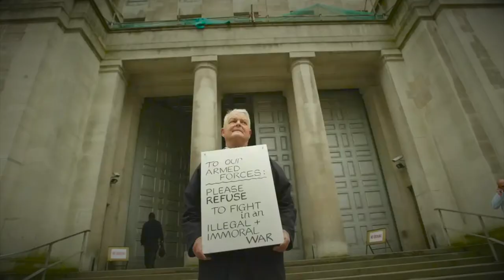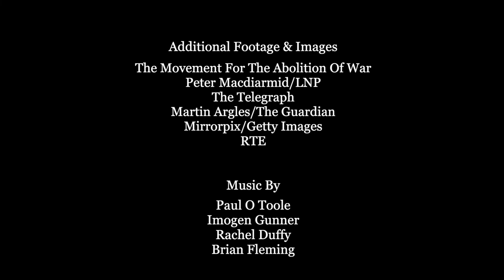Bruce Kent & Afri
Bruce Kent speaking at Féile Bríde in Kildare in 2015.  We are deeply saddened by the death of our good friend and colleague Bruce Kent. Bruce was an extraordinary and inspirational figure who dedicated practically his entire life to the cause of promoting peace and opposing war. He was a guest of Afri on many occasions stretching back to 1984 when he shared a platform with Desmond Tutu and Sean MacBride at a memorable event in Sean MacDermott St church. He returned again in 1995 – before the Good Friday Agreement – to speak at a conference entitled ‘Militarisation and the International Arms Trade’ in Crossmaglen, County Armagh, organised by Afri and Peacewatch Ireland. He was a key contributor when we organised a Hedge School in collaboration with The International Peace Bureau in All Hallows College in 2006 and he returned again to speak at Féile Bríde in Kildare in 2008 and 2015.

Perhaps his greatest contribution to humanity and the Planet was his founding of the ‘Movement for the Abolition of War’, which clearly demonstrated his radical commitment to peace and his utter rejection of war and the war industry. Sometime in the future, hopefully, people will look back on the founding of this movement and see it as being on a par with the establishment of the movement for the abolition of slavery. This initiative represents the kind of radical thinking and action we need in a world enslaved by war and the weapons industry. Bruce’s dedication to ending war was matched only by his warmth, his wit, his sense of humour, his kindness and his unstinting encouragement.  It was a real privilege to have known him and to have travelled a part of the road with him. Go raibh a anam uasal ar dheis Dé.